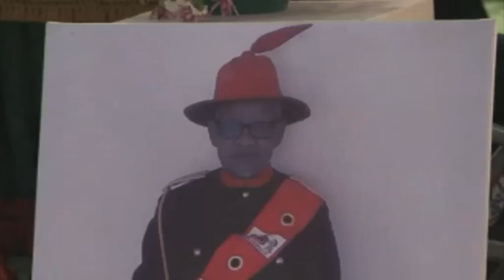Late Kai-//Khaun Gaob Petrus Simon Kooper buried at Hardap's !Hoaxanas settlement - nbc